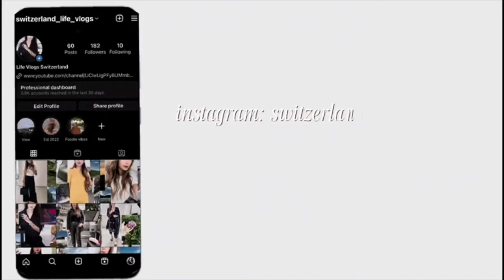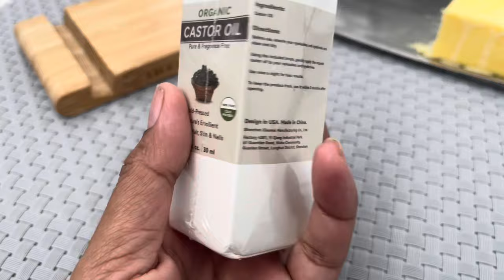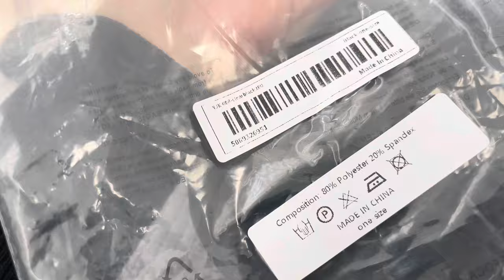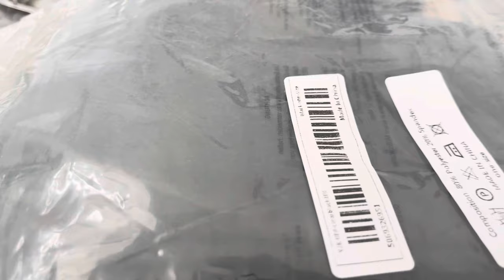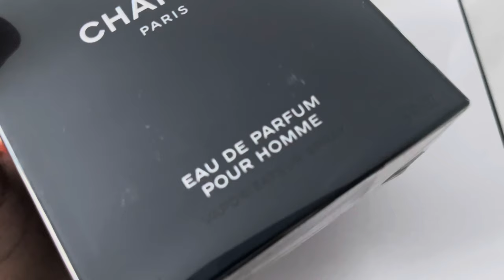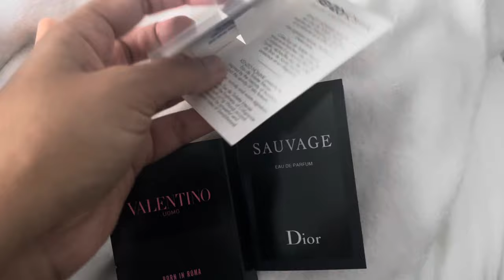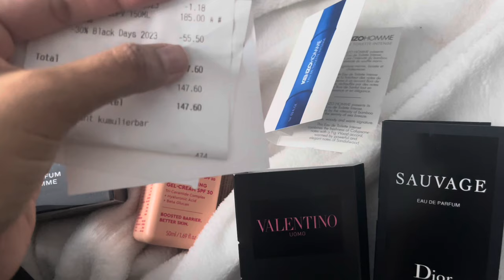Snowfall in Switzerland | some hacks in my life | shopping haul